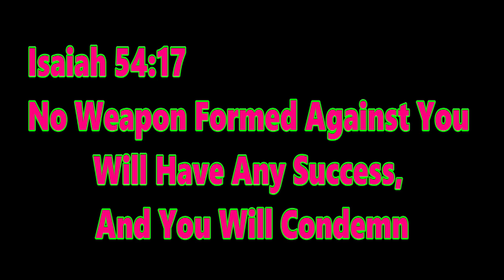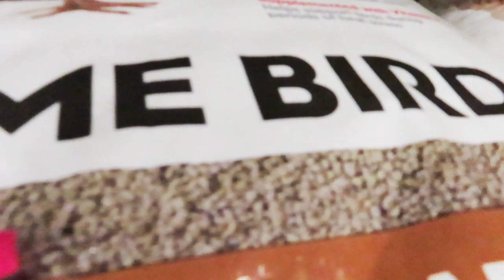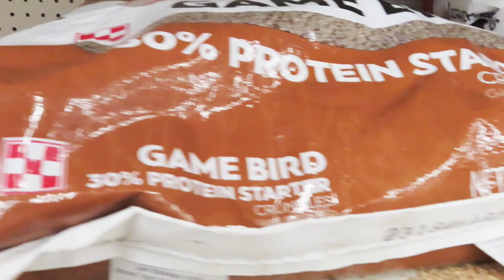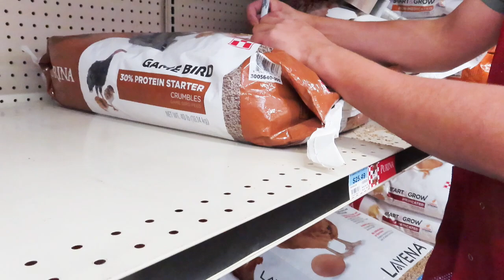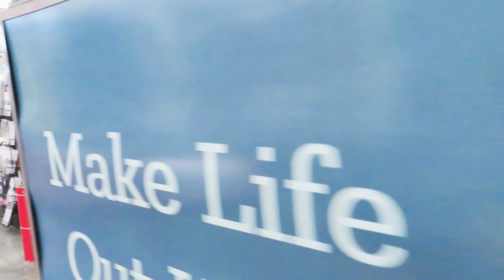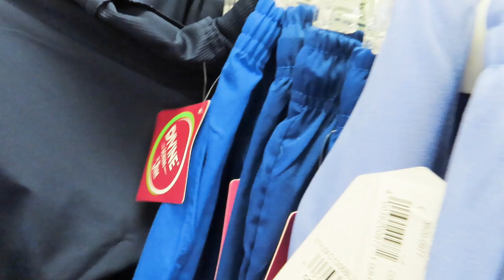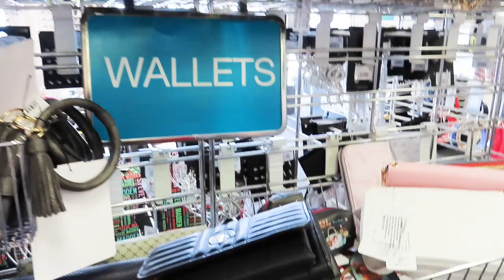VLOG- Tractor Supply| CITI TRENDS| Grocery Store| He Took Almost All Of Them I Had To Get One More